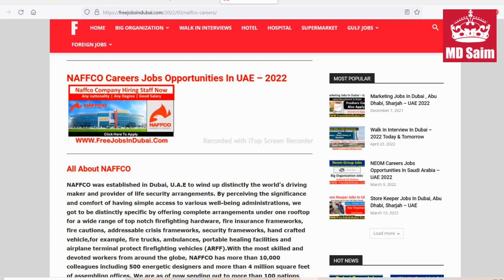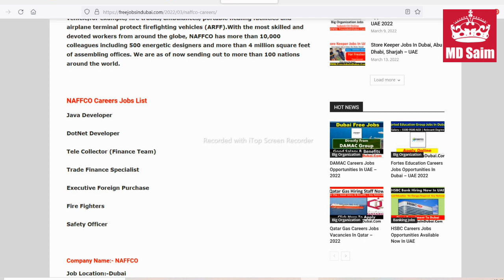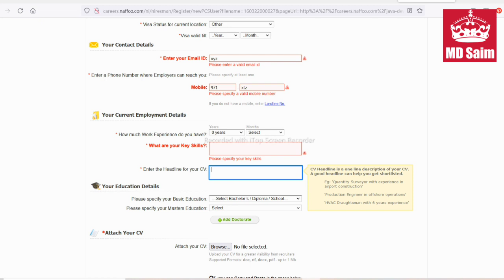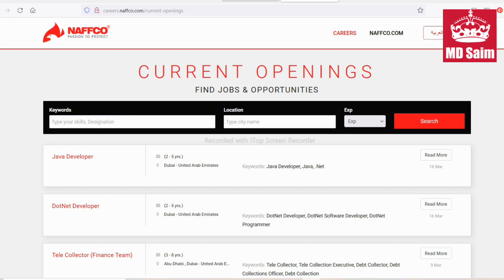Naffco Company Hiring Staff In Dubai, Abu Dhabi and Sharjah - UAE 2022